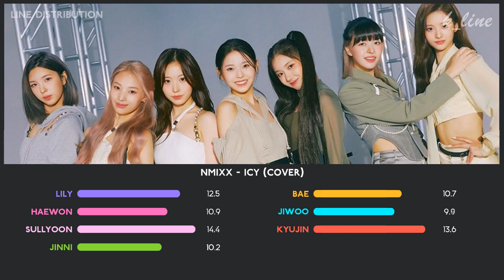NMIXX — ICY (Cover) | Line Distribution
What do you think of NMIXX's cover stage ?

Song : ICY
Original Artist : ITZY (잇지)
Album : IT'z ICY
Outro : NMIXX (엔믹스) - O.O